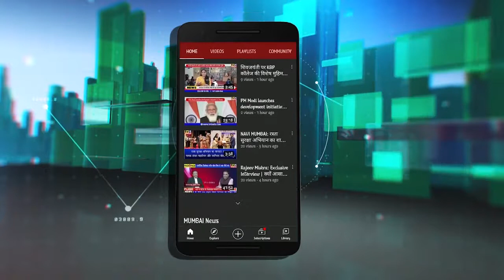Navi Mumbai पुलिस आयुक्त से मिलीं शिवसेना नेता Nilam Gorhe, Gajanan Kale की गिरफ्तारी की मांग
NaviMumbai पुलिस आयुक्त से मिलीं शिवसेना नेता NilamGorhe, GajananKale की गिरफ्तारी की मांग